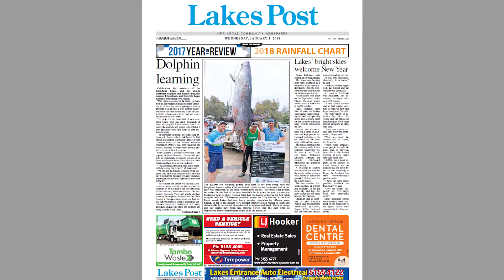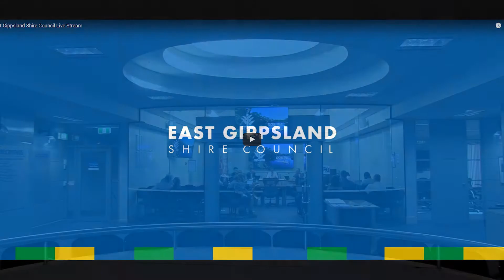East Gippsland Video News Update - 14 February 2018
East Gippsland Shire Council's regular video news update. This video update features the stories that are making news across our shire and will keep viewers up to date with Council activities.

Feedback to the Lakes Entrance carnival can be made via a short survey at the following link:

Feedback to the East Gippsland Council's live stream trials can be made via a short survey at the following link: